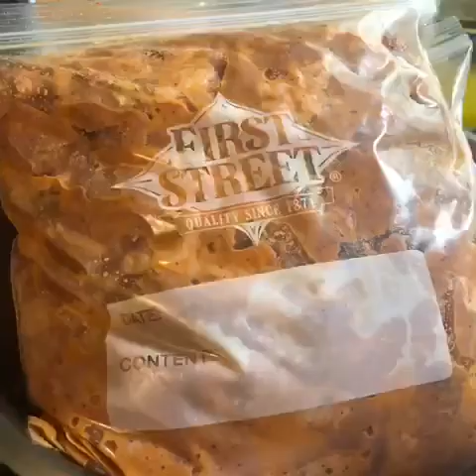Dressing para fajitas de res receta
Ingredientes
Carne de res para fajitas
Aceite
Ajo
Jugó de naranja
Tomillo fresco
Sal
Pimienta
Achiote